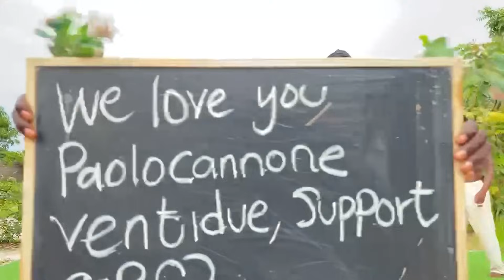Ho ROVINATO la challenge NO DEATHS di JANKOS